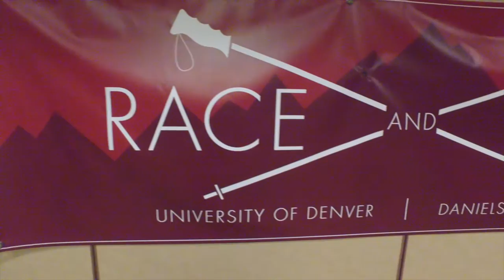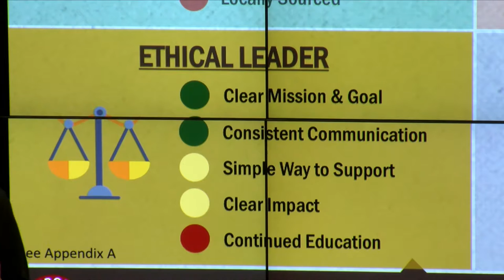2017 Race & Case International Competition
The Daniels College of Business hosts and international ethics and leadership case competition. Each year business students tackle a complex, real-life business case, presenting a solution to a panel of judges. This year, students were challenged to identify ways in which Chipotle Mexican Grill could address ethical and leadership issues related to food contamination and the financial fallout as a result. In addition, each team competed in a ski race, held in Breckenridge.